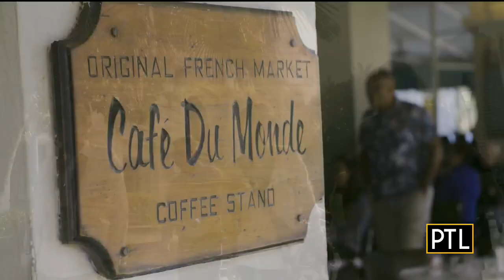Catch The Travel Bug With Collette Tours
We're chatting with Jaclyn Leibl-Cote, of Collette Tours, about where to go this summer vacation season!